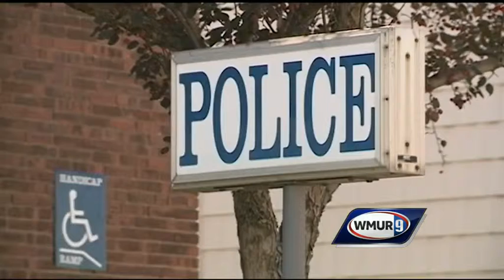Morning Webcast September 17th